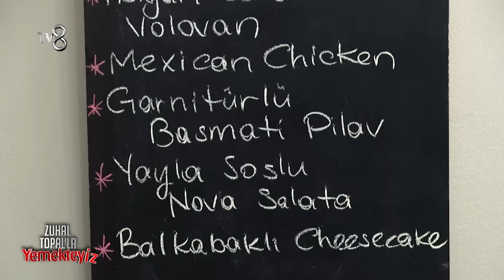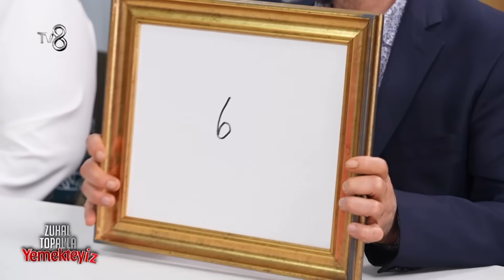Zuhal Topal'la Yemekteyiz 503. Bölüm